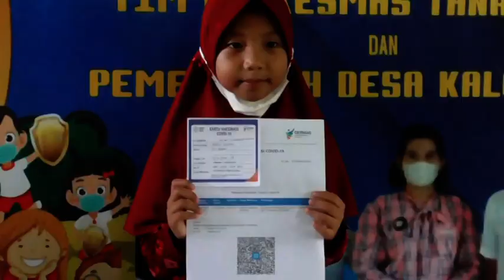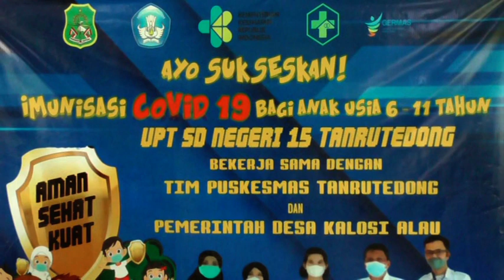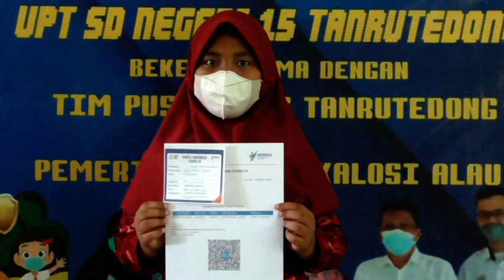VAKSINASI DI UPT SDN 15 TANRU TEDONG BERJALAN LANCAR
TIM VAKSINATOR PUSKESMAS TANRU TEDONG, KECAMATAN DUA PITUE, KABUPATEN SIDRAP MELAKUKAN VAKSINASI COVID-19 DI UPT SDN 15 TANRU TEDONG, KAMIS, 3 FEBRUARI 2022.
KEPALA PUSKESMAS TANRU TEDONG, HERMAN IBRAHIM MENGATAKAN, SASARAN VAKSINASI COVID-19 SAAT INI ADALAH ANAK USIA 6-11 TAHUN DENGAN DOSIS PERTAMA JENIS SINOVAC.
KAMI INGATKAN KEPADA ORANG TUA YANG MENDAMPINGI ANAKNYA DALAM VAKSINASI INI DAN TETAP MENERAPKAN PROTOKOL KESEHATAN"
VAKSINASI INI BERTUJUAN UNTUK MENCEGAH PENULARAN COVID-19 SERTA MENDUKUNG PELAKSANAAN PEMBELAJARAN TATAP MUKA.
DISAMPING ITU, JUGA MEMINIMALISIR PENULARAN COVID- 19 DI SEKOLAH ATAU SATUAN PENDIDIKAN SERTA MEMPERCEPAT TERCAPAINYA HERD IMMUNITY.
KEPALA DESA KALOSI ALAU, ANDI APRIS MENGATAKAN, ORANG TUA DIHARAPKAN TIDAK TAKUT DENGAN VAKSINASI SEBAB VAKSINASI AMAN DAN HALAL.
IA MENGATAKAN, BAHWA SEBELUM VAKSINASI ANAK DILAKUKAN PIHAKNYA TELAH MELAKUKAN SOSIALISASI TERLEBIH DAHULU KEPADA ORANG TUA SISWA TERKAIT MANFAAT VAKSINASI ANAK.
SEMENTARA, KEPALA UPT SDN 15 TANRU TEDONG, DRS LATARI M.SI MENGUCAPKAN BANYAK TERIMAKASIH KEPADA SELURUH PIHAK SEHINGGA VAKSINASI ANAK BISA DILAKSANAKAN DENGAN BAIK.